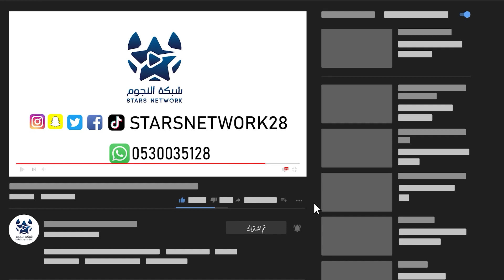بطولة شباب ملكان الخامسة | ملخص مباراة | صقور لحيان VS شباب ملكان